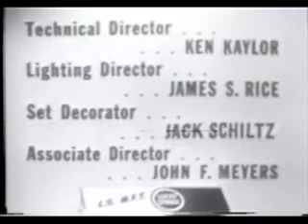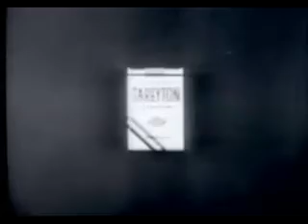Jack Benny Program: Ronnie Burns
Guest stars Ronnie Burns, son of George and Gracie Burns
Cast: Jack Benny ... Jack Benny
Eddie 'Rochester' Anderson ... Rochester Van Jones
Don Wilson ... Don Wilson
Dennis Day ... Dennis Day
Mary Livingstone ... Mary Livingstone
Ronnie Burns ... Ronnie Burns
Lois Corbett ... Lois Wilson
Paul Power ... Mr. Johnson
Seymour Rosen ... Usher
Dale White ... Harlow Wilson